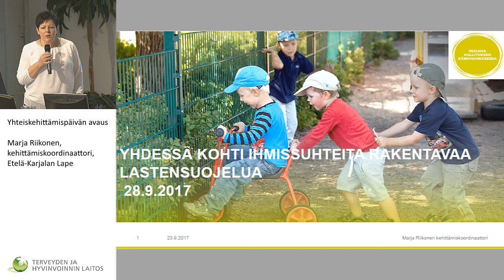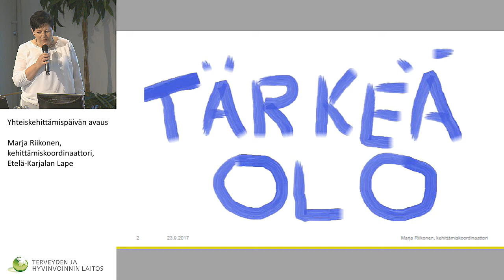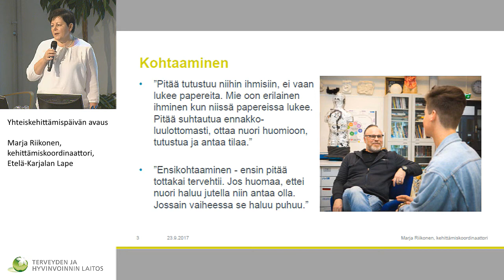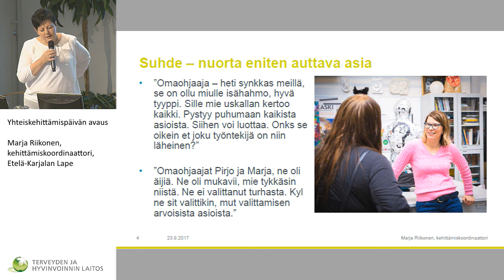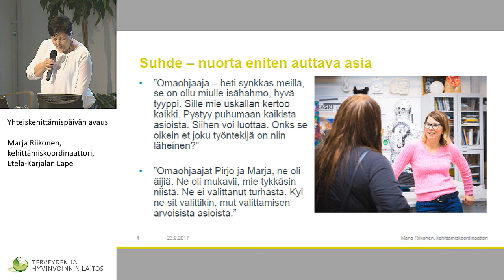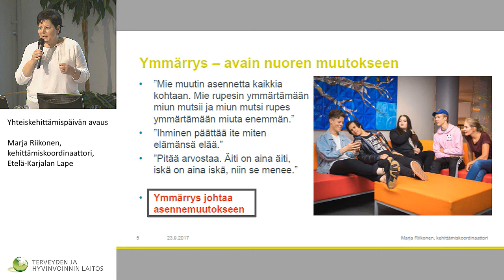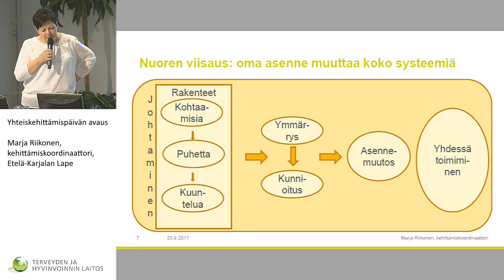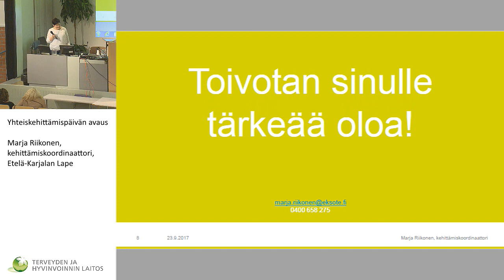Yhteiskehittämispäivän avaus Marja Riikonen, kehittämiskoordinaattori, Etelä-Karjalan Lape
YHDESSÄ  KOHTI  IHMISSUHTEITA  RAKENTAVAA LASTENSUOJELUA